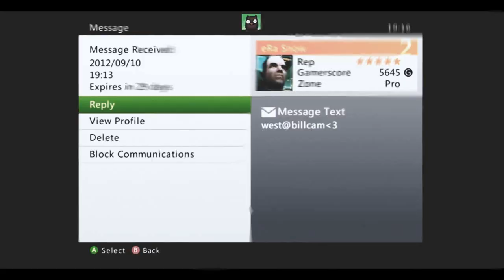TP West / West Knows Best #2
Thumbs up and Favourite for West!

I worked really hard on this edit and west helped with some tasty clips so maybe drop a like?

Song: Atmosphere - The Ropes

Skype - jontythedino

Skype - joly378